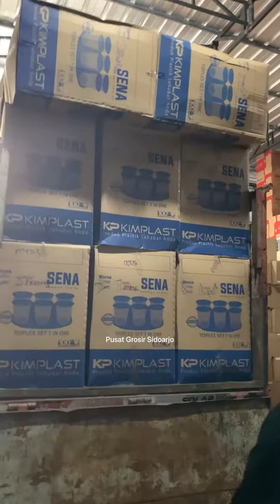Cara Dapet Income tambahan ? Seputar Pusat Grosir Sidoarjo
Mau gabung Reseller ? Bisa banget kak..
Caranya silahkan gabung BC  juga via telegram dengan klik link dibawah ini ya..  :

bisa juga dengan mendownload katalog online kami melalui playstore cari saja dikolom pecarian google playstore "PGS"

Alamat kami berada di
Oder dan Pertanyaan bisa langsung ke nomor admin

Admin WA3 (Pengambilan di toko)
Admin WA4 (pengiriman kargo luar pulau)
untuk pembelian 1/2 pcs kirim dengan ekspeidisi POS bisa